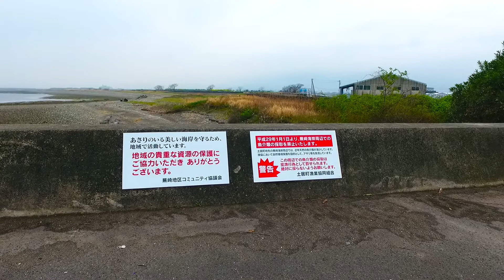潮干狩り禁止（愛媛県土居町）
平成２９年１月１日より　愛媛県土居町蕪崎海岸周辺での魚介類の採取が
禁止になっていました。毎年潮干狩りに行くのを楽しみにしていたのですが
残念です。でも　資源保護のためには　しかたの無いことですね。